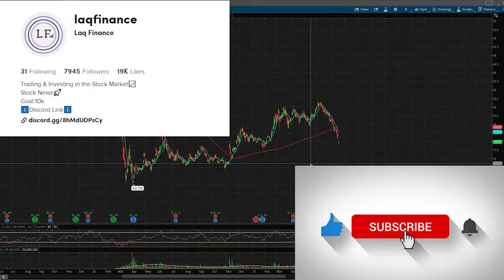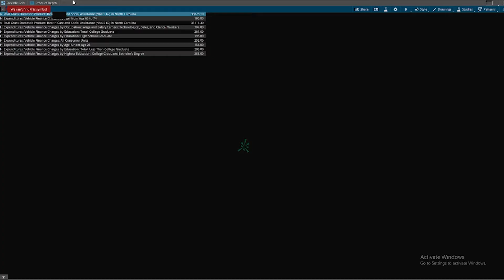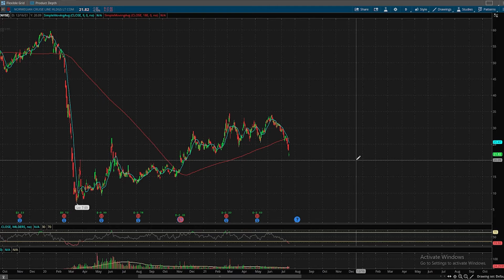Top 3 Cruise Line Stocks To Buy Now On The Dip! (Short Term + Long Term Stock Analysis)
Let me know what you think about the stocks in the comments below!

The #1 Personal Finance Book

Blue Snowball Mic for $40